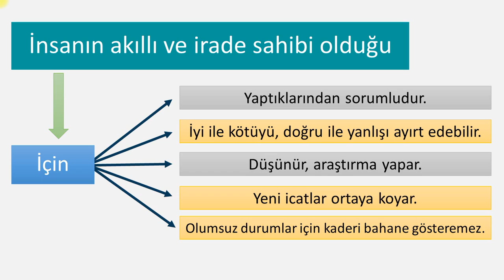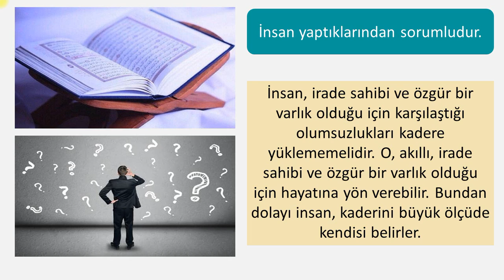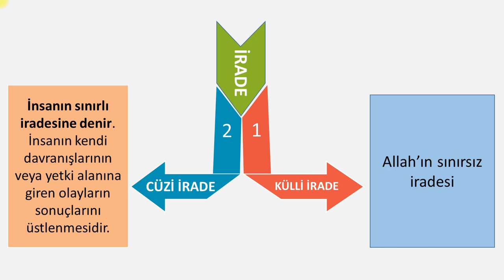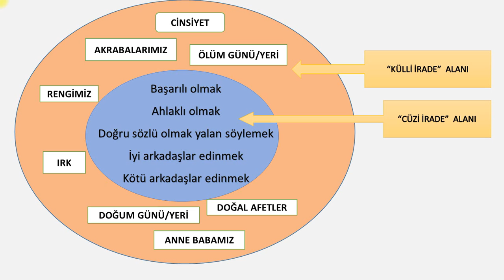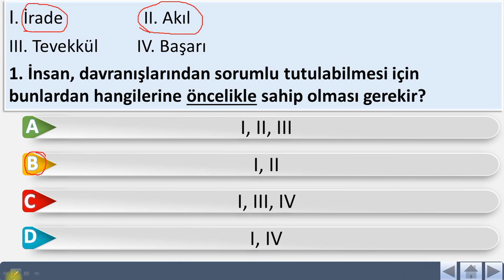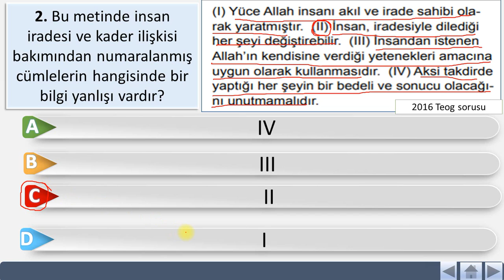İNSAN İRADESİ VE KADER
İRADE
İRADE ÇEŞİTLERİ
SORUMLULUK